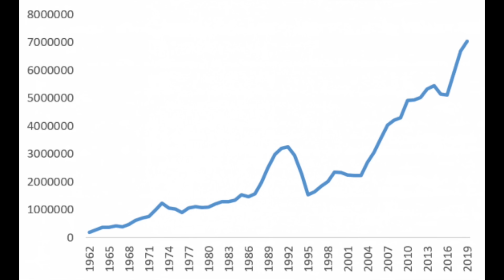شراء أيام السجن: فضيحة العدالة في المغرب؟ 😱🚨